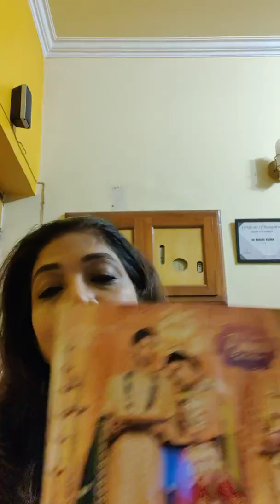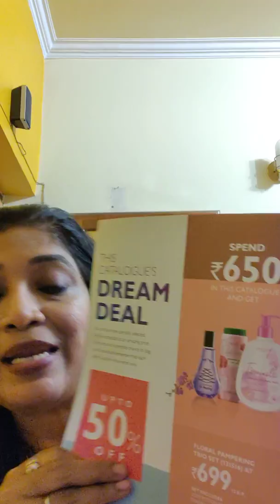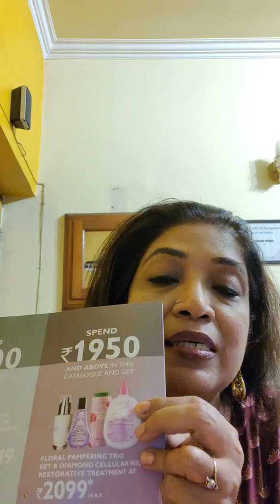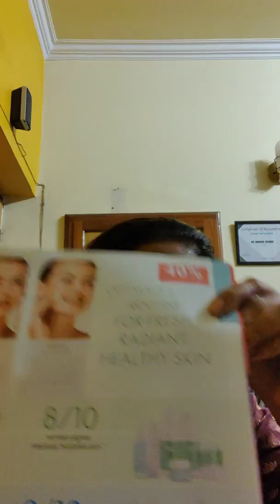Best offers and deals from October Oriflame catalogue!!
Grab deals, discounts and gifts this month when you order. Offers are better with free registration to Oriflame. Click on link below to join immediately